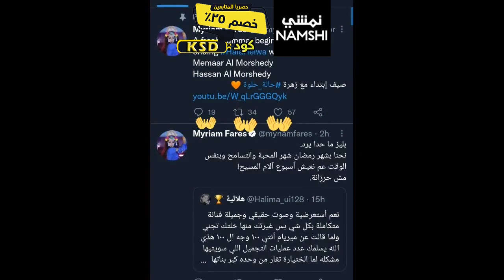كود خصم موقع نمشي 2023 رمز : (KSD)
(KSD) : أخر كوبون 2023 متاح هو
نوفر لكم كود خصم موقع نمشي وهو كوبون صالح على جميع المنتجات بدون حدى ادنى لقيمة الطلبية .
كود خصم موقع نمشي و أفضل تخفيض متاح حالياً في السعودية ، كود خصم موقع نمشي فعال و مجرب على كافة المنتجات و بإمكانك تطبيقه الإن و قبل إتمام الشراء 2023.
استفيدوا من أقوى عروض و تخفيضات وخصومات 2023 على جميع المنتجات